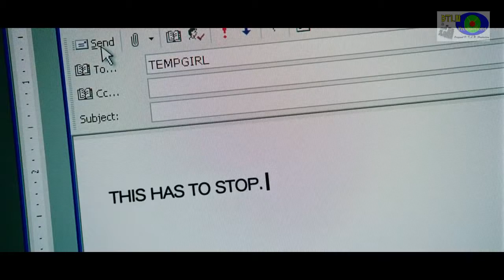Obsessed 2009 Trailer HD 720p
A successful asset manager, who has just received a huge promotion, is blissfully happy in his career and in his marriage. But when a temp worker starts stalking him, all the things he's worked so hard for are placed in jeopardy.